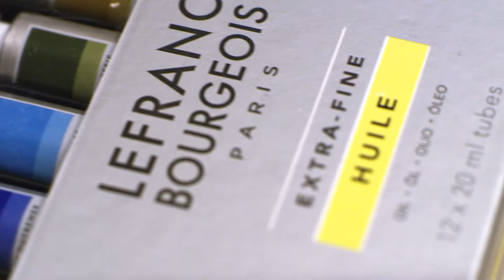Jennyfer Grassi x Lefranc & Bourgeois - Galerie Eva Hober Paris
Last production by our team @observascope for @colart_united brand @lefrancbourgeoisofficiel showing @jennyfergrassi use of the different oil colors .

Director @joelrejant

Editing @theopitout